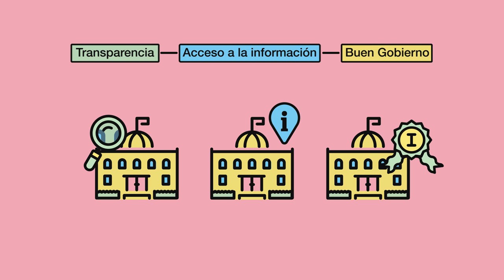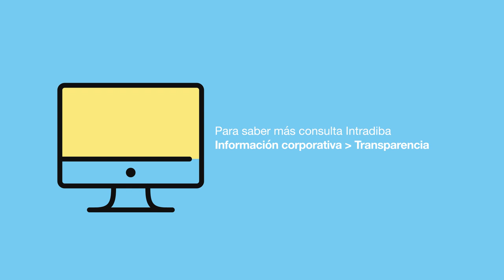Ley de transparencia, acceso a la información y buen gobierno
Las obligaciones sobre transparencia, acceso a la información y buen gobierno són de aplicación des de hace dos años, pero no todo el mundo sabe cuales son y cómo se aplican a las administracions públicas.
La Diputación ha elaborado un video explicativo para difundir su aplicación en la corporación.